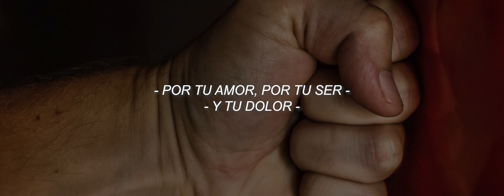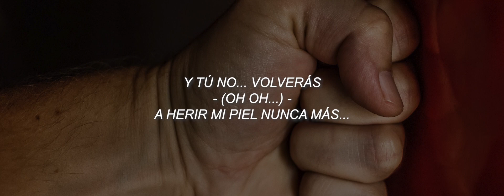Susan Ochoa - Ya No Más ft. "DYANGO" Jairo Tafur (Letra)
👌LETRA:

 Me miro al espejo
Y veo las marcas en mi piel
De tu amor, en mi ser
De mi dolor

- Veo tus cicatrices -
- Y me llenas de rencor -
- Por tu amor, por tu ser -
- Por mi dolor -

El jardín que me ofreciste
Solo dio espinas, nada más
- Ese cuento de hadas -
- Solo fue terror... -

Te fuiste para siempre de mi vida
Y yo sigo aquí
Es hora de sanar estás heridas

Y tú no... volverás...
A herir mi piel nunca más...
Porque yo, ya no estaré
No me encontrarás...

Ya no más...
Ya no más...

- Solo fue terror... -

- (no volverás) -
No me encontrarás...

No me encontrarás...

Ya no más - (Ya no más, ya no más)
Ya no más
Ya no más...

FIN

Official Music Video by "Susan Ochoa"